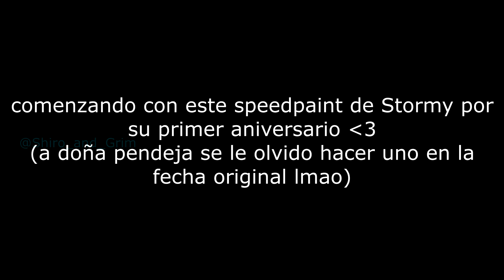Speedpaint 22: Stormy The Crackhead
La fecha oficial de cuando cree a Stormy fue el 11 de julio del 2023, pero yo de pendeja recorde mal la fecha, en fin, disfruten el speedpaint asjdjd.

Nota: La version final del dibujo me la corrigio Sting, voy a tener que trabajar colores mas brillantes pipipipi